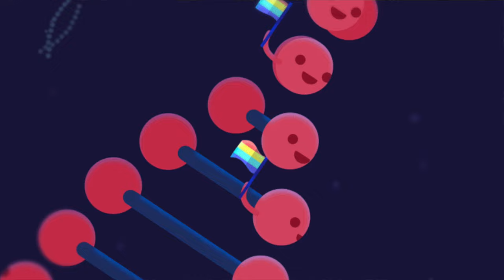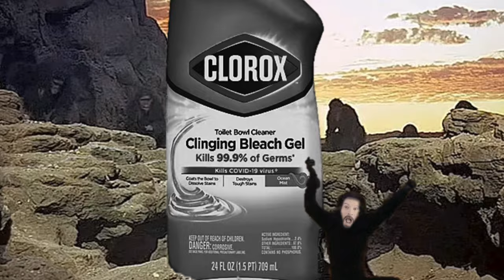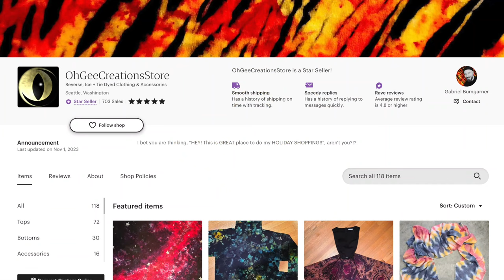Creating BEAUTIFUL Tie Dye with a TOILET 🚽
Reverse, Tie + Dry Dye Tutorial
Creating Tie T-Shirts with Toilet Cleaner

Dye Colors:  Lime Pop, Lemon Yellow, New Emerald Green, Moss

Dye Colors:  Daffodil, Deep Yellow, Orange Crush, Fire Red

Sounds:
Artist:  NGordy
Audio Source:  MusicRevolution